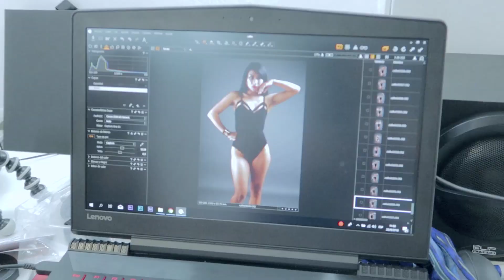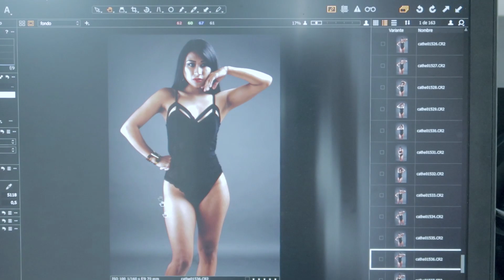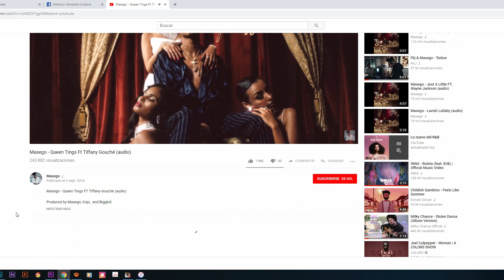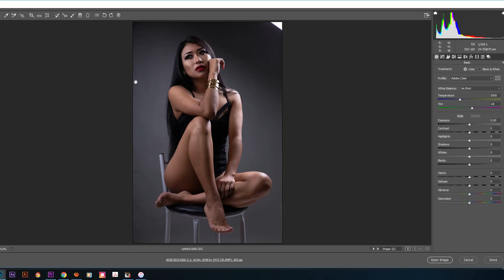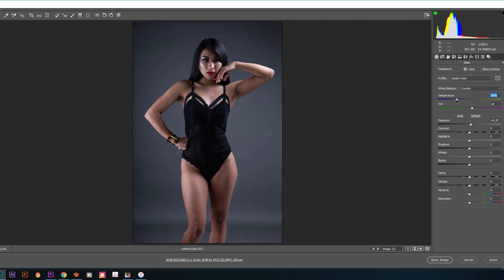Esquemas de Luz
Sígueme para ver más fotos!

📸USA EN TUS FOTOS TONYYAMBERLA PARA QUE LAS VEA!📸

CÁMARA DE FOTOS:

Sony A7III

Objetivos:

Sony GM 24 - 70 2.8

Flash que uso  Godox ad400 Pro
Flash económico Yn 560 II

Cámara de VLOGS que uso:

Canon GX7 II

Steadicam:
Ronin S